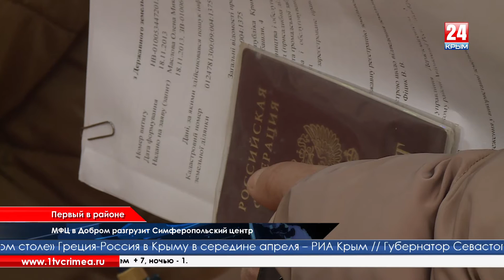Многофункциональный центр открылся в селе Доброе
Первый в Симферопольском районе многофункциональный центр открылся в селе Доброе. В шести приёмных окнах теперь можно получить услуги федеральной миграционной и налоговой служб, судебных приставов и Фонда социального страхования. Ежедневно сотрудники центра готовы принять 150 заявителей.